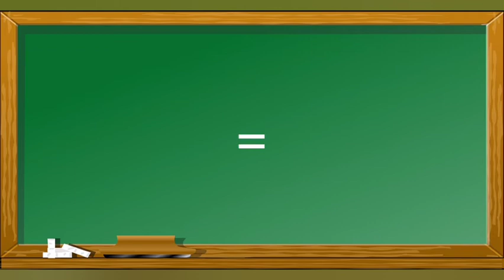Como escrever Holograma em Inglês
Esse vídeo mostra como escrever Holograma em inglês para o aprendizado de pessoas que queiram aprender palavras em inglês .